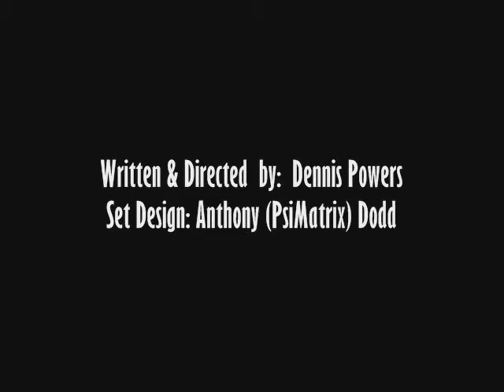Halo CE Chronicles 34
Episode 34
Season 4